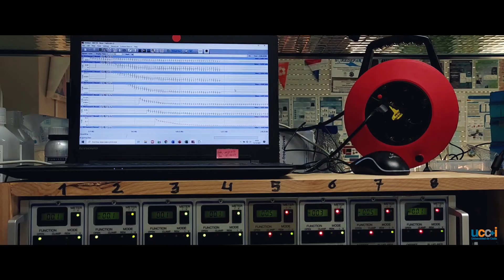🔬 Ciencia en 1 clic 🎬 || Capítulo 9: La historia de un Zoólogo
La Universidad de Cádiz, a través de la Unidad de Cultura Científica y de la Innovación, integrada en el Vicerrectorado de Política Científica y Tecnológica, y en colaboración con la Fundación Española para la Ciencia y la Tecnología (FECYT)- Ministerio de Ciencia e Innovación, ha puesto en marcha la acción ‘Ciencia en un clic’, una serie de vídeos de divulgación científica protagonizados por investigadores de la UCA que tienen como objetivo acercar la figura del científico y su trabajo a la sociedad desde una perspectiva diferente.

El segundo episodio está protagonizado por el investigador Juan Miguel Mancera del departamento de Zoología de la UCA.